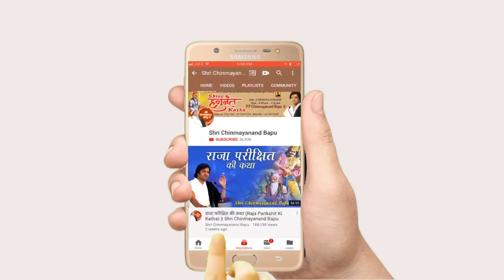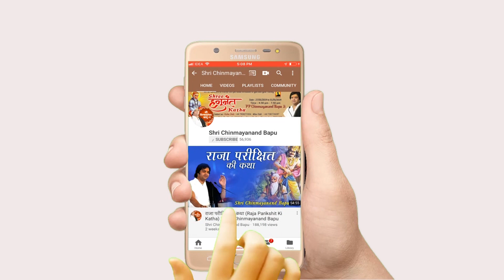निराकार मोंकार मूलं तुरीयं - Nirakar Omkar Mulam Turiyam - Shri Chinmayanand Bapu Ji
➤Video Name :- निराकार मोंकार मूलं तुरीयं - Nirakar Omkar Mulam Turiyam

❤ Social networking service :- Parveen Production House  M.No.9911079993 , 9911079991